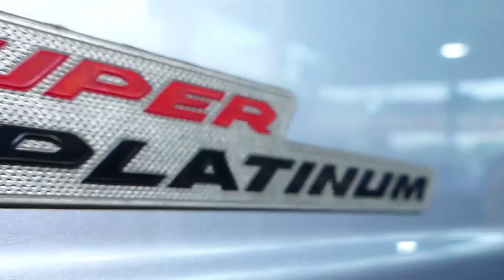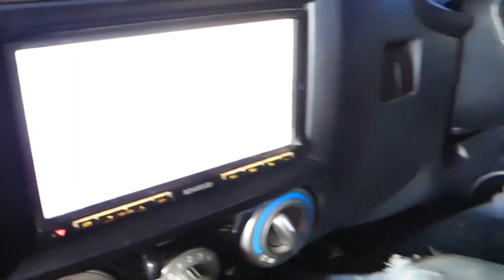รีวิว รถกระบะ มือสอง สวยๆ จนต้องยกมือไหว้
📲 ติดต่อฝ่ายขายสอบถามรายละเอียดข้อมูลรถยนต์ได้ที่

ถ.เทพารักษ์ บางพลี ใกล้สี่แยกคลองขุด จ.สมุทรปราการ

Inbox: m.me/careddysmartcar/